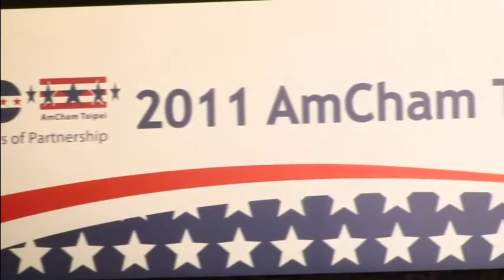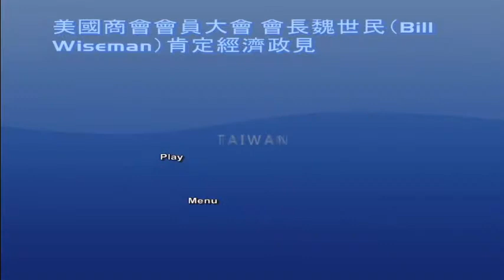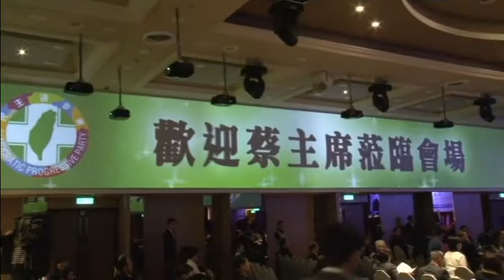D097 蔡英文出席國商會2011會員大會台灣經濟論壇 2011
D097 蔡英文出席美國商會2011會員大會台灣經濟論壇 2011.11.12
AmCham Taipei 台灣獨立媒体